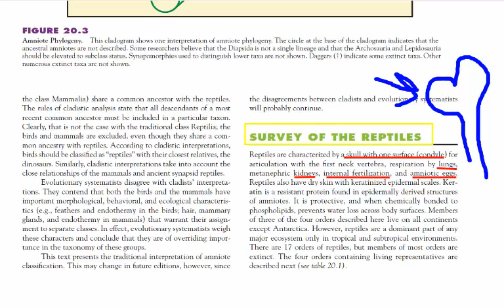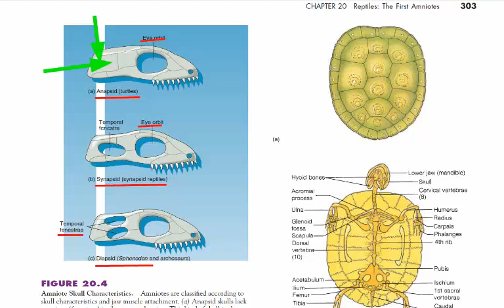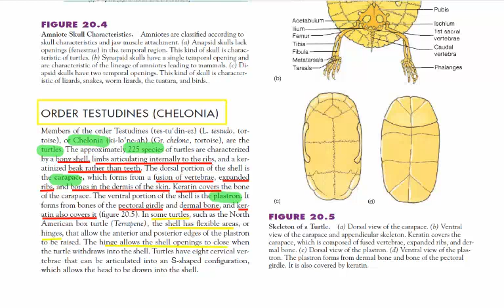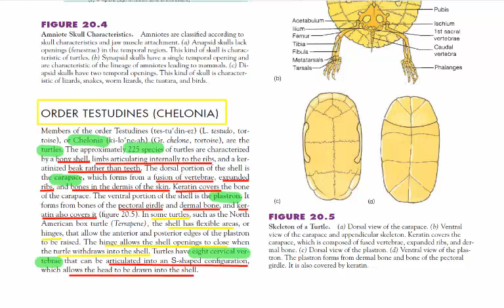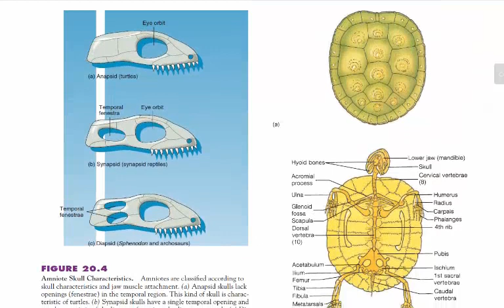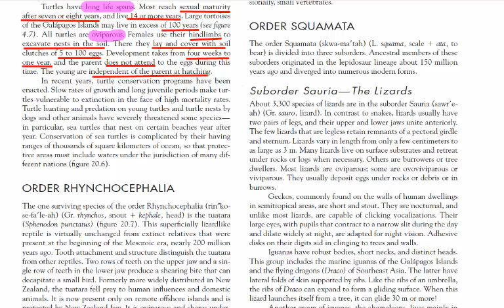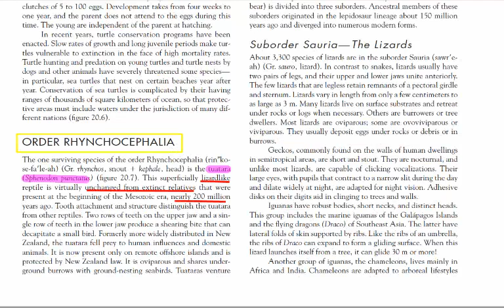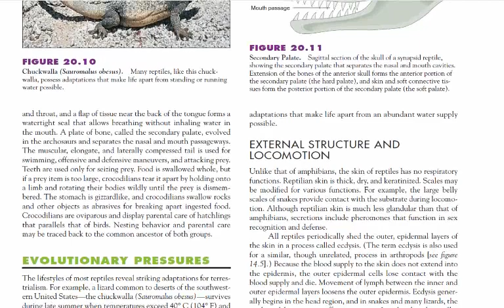REPTILES | Survey of Reptiles | Order Testudines & Rhynchocephalia